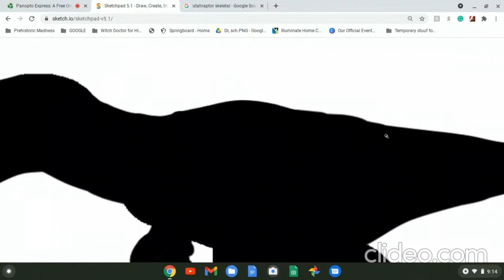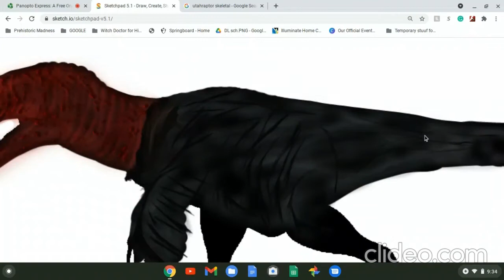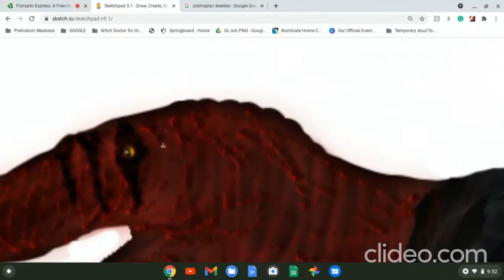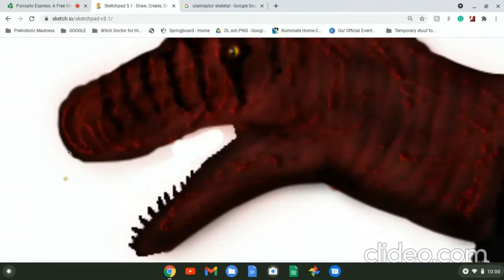Utahraptor Ostrommaysi Speed-Paint Tutorial